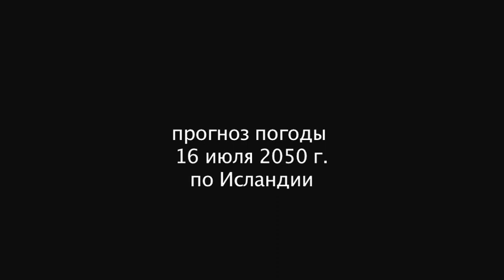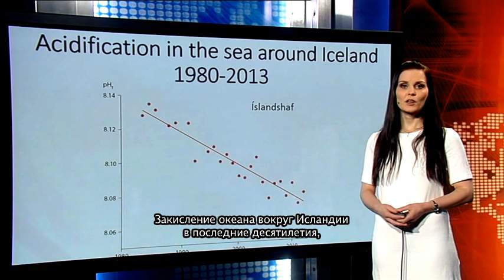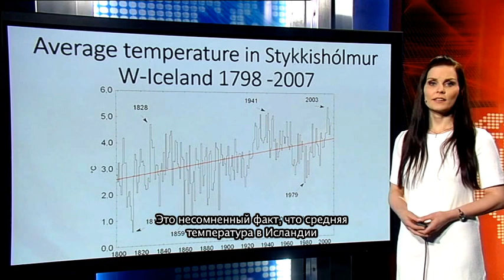WMO Weather Report 2050 - Iceland, Russian (сводки погоды из будущего)